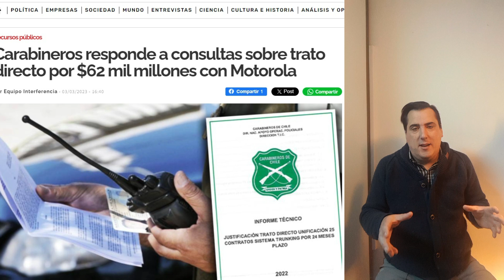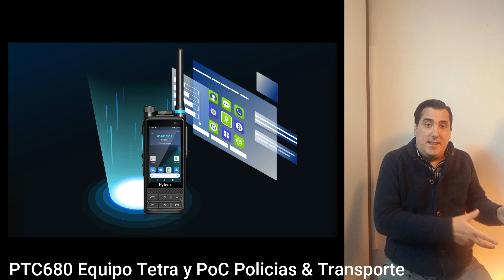Fracaso del P25 Carabineros Ante un Desastre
Sí, el terremoto del 27 de febrero de 2010 en Chile tuvo un impacto significativo en las comunicaciones, incluyendo las de Carabineros de Chile. Aquí te cuento algunos detalles:

Interrupción de Infraestructura: Muchas estaciones de radio y torres de comunicación fueron dañadas o destruidas por el terremoto y el tsunami, lo que interrumpió las comunicaciones.

Saturación de Redes: Las redes de telefonía móvil y fija se saturaron debido al alto volumen de llamadas y mensajes, dificultando la coordinación y la comunicación entre los servicios de emergencia y la población.

Dependencia de Comunicaciones Radiales: Carabineros y otros servicios de emergencia tuvieron que depender más de las comunicaciones radiales. Sin embargo, incluso estas redes enfrentaron desafíos debido a la interrupción de la infraestructura y la falta de energía.

Implementación de Sistemas de Respaldo: En respuesta a los problemas de comunicación, Carabineros y otros servicios de emergencia implementaron sistemas de comunicación de respaldo y utilizaron vehículos equipados con radios para mantener la comunicación.

Coordinación con Otros Servicios: La falta de comunicación efectiva inicialmente complicó la coordinación entre Carabineros, bomberos, servicios médicos y otros equipos de emergencia, pero con el tiempo, se establecieron métodos alternativos para mejorar la coordinación.

Mejoras Posteriores: Después del terremoto, se hicieron esfuerzos significativos para mejorar la infraestructura de comunicaciones y la resiliencia de los sistemas de emergencia en Chile, incluyendo la actualización de equipos y la implementación de protocolos de emergencia más robustos.

Estos son algunos de los principales puntos sobre cómo el terremoto del 2010 afectó las comunicaciones de Carabineros en Chile. ¿Te gustaría saber más detalles sobre algún aspecto en particular?

ttps://interferencia.cl/articulos/carabineros-pago-trato-directo-62-mil-millones-motorola-para-seguir-con-sistema-radial